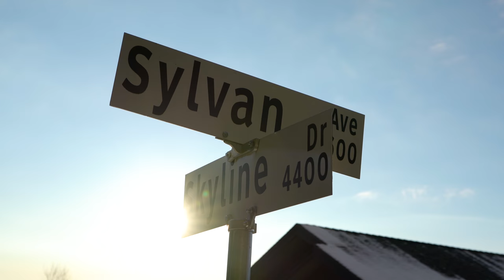784 Sylvan Ave v1 1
Amazing opportunity on one of Forest Hill's nicest streets. This over 7,300 sq.ft. view property is ready to move-in, build or renovate. Rendering and plans are available for a new over 5,000 sq.ft. house that has preliminary approval from the District North Vancouver. This exciting 2 level home offers 4 Bedroom and 2 Bathrooms in livable condition and an updated kitchen which make it a perfect holding or rental property until ready to build or renovate. Situated near great schools, Edgemont Village and an ideal location to build a dream house and raise a beautiful family.